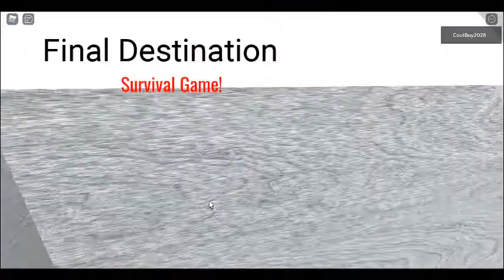Final Destination Survival Game (Roblox)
Final Destination is a movie, so i play in roblox. heres the game link if you want to play it Thats it sub pls 😀